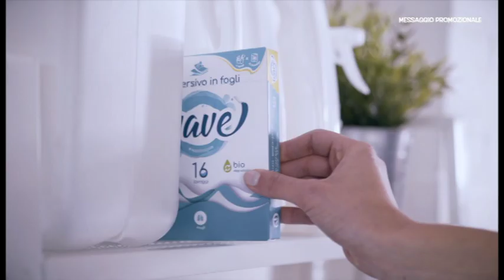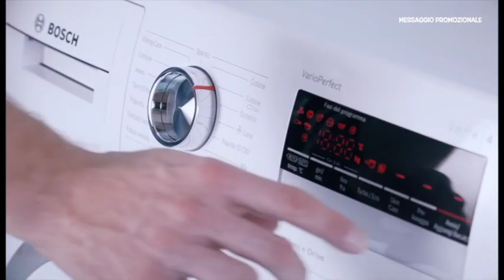2 Chiacchiere in cucina - 561 - Melita Toniolo e Damiano Gallo - Crocchette polenta - Arrosto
Oggi abbiamo cucinato: Crocchette di polenta e bresaola equina - Arrosto